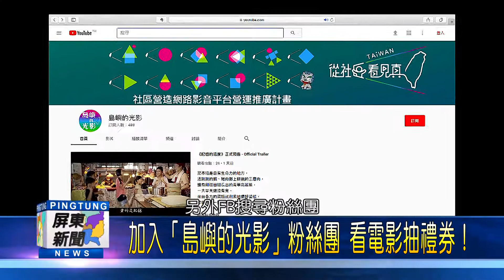106 0929 「記憶的溫度」精彩完結篇 930感動上映